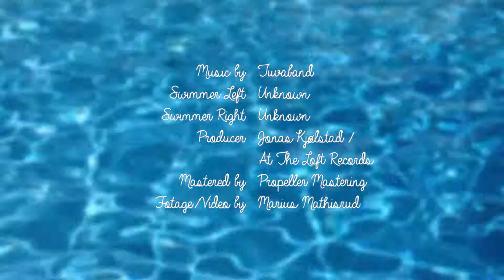Tuvaband - Unknown (official music video)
Music/Artist: Tuvaband

Footage/Video: Marius Mathisrud